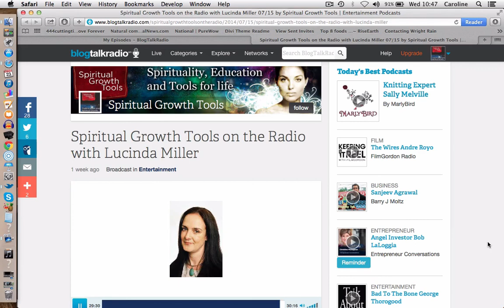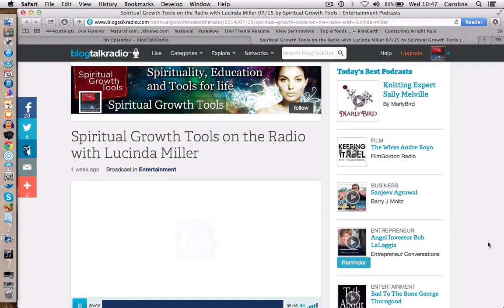Spiritual Growth Tools on the Radio with Lucinda Miller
Spiritual Growth Tools on the Radio has a variety of guests to help you to better understand the blocks that are holding you back, the show aims to entertain, inform and offer a different perspective to the issues that you are faced with. We hope you will join us on the journey!

Lucinda is a family naturopath, an iridologist, and a herbalist at the Nature Doc Clinic- she works predominantly with families with chidren on the autistic spectrum and helps them with dietary and detox advice. She also treats a whole host of health issues the natural way.

Join us at 7pm BST Tuesday the 15th of July or listen to the replay - she works wonders with her clients and I am looking forward to chatting to her about how she can help.

If you would like to find out more about the Touchstone Essential products, click here - caroline.mytouchstoneessentials.com